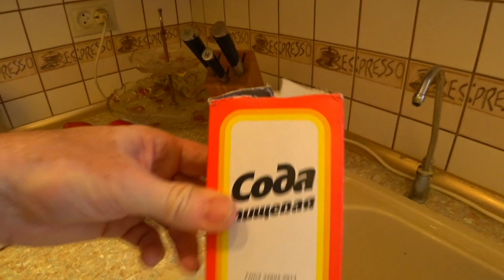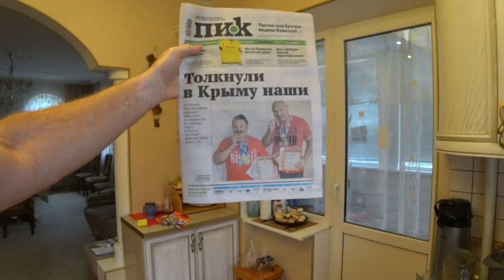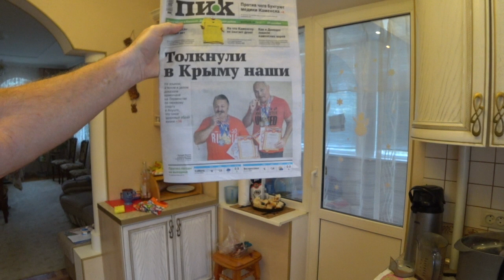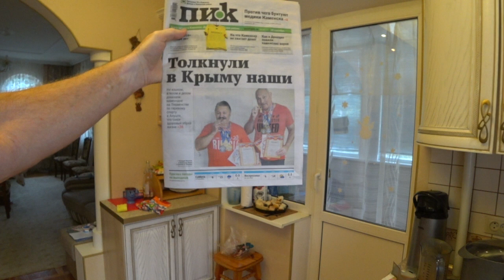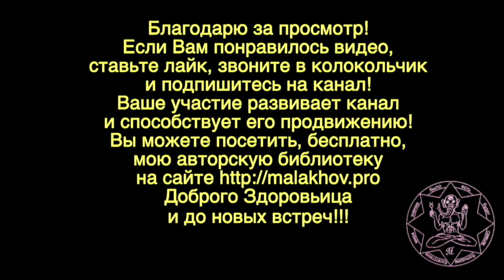УТРО. СОДА. ЗАВТРАК. Малахов.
Решил показать свое утро 5 октября. Начинаю я его с соды, готовлю напиток славянских богатырей. Далее, идет прогулка по парку, в которой я рассказываю о соде, ее приеме, курсе и вариантах действия, что и почему. За всем этим следует мой завтрак.